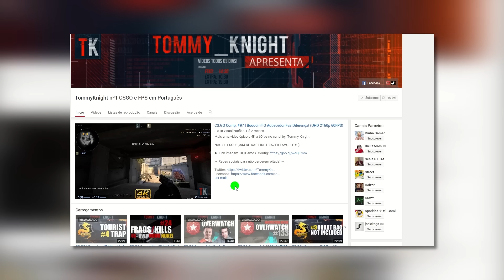CS:GO Frags/Kills #25 | AWP DOUBLE KILL FURADO NO SCOPE! WHAAAAAT!?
➤ INSCREVE-TE NA MINHA EQUIPA E GANHA 5% DE LUCRO!

TK